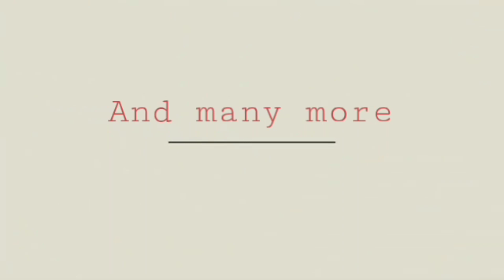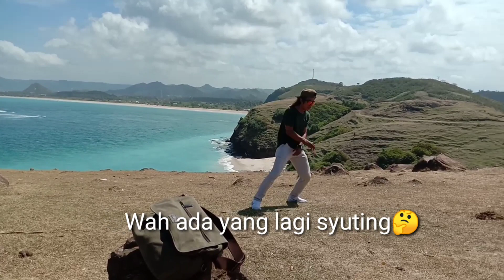Bukit Merese Tanjung Aan II PESONA KUTA MANDALIKA LOMBOK (rompes cemara)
Video ini berisi tentang suasana terkini berada diatas bukit Merese Lombok Tengah yang Berada di Kawasan Wisata Kuta Mandalika. Bukit Merese ini merupakan bukit yang berada di sisi sebelah baratnya Pantai Tanjung Aan. Pantai ini sangat populer juga di Lombok dan di sukai olah wisatawan Mancanegara. Dari atas bukit Merese, kalian bisa menikmati panorama dari Pantai-pantai pasir putih yang ada di kawasan Kuta Mandalika Lombok Tengah. Di padukan dengan pemandangan indah dari bukit-bukit lain yang ada di sekitaran pantai, laut nan biru dan langit yang cerah menambah syahdu suasana saat berada di atas bukit Merese. Beginilah suasana Bukit Merese usai new normal ya guys... Bagi kamu yang sudah ada planning kesini, yukk buruan. Tunggu apalagi. Salam Cinta dari Cemara.